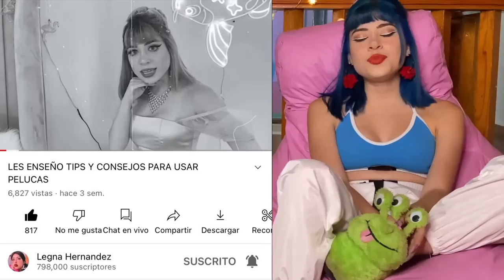PREGUNTAS INCOMODAS CON MI MEJOR AMIGO FEAT HELIAN EVANS